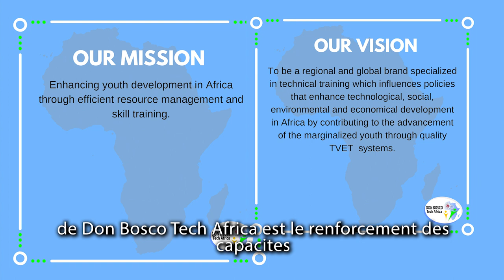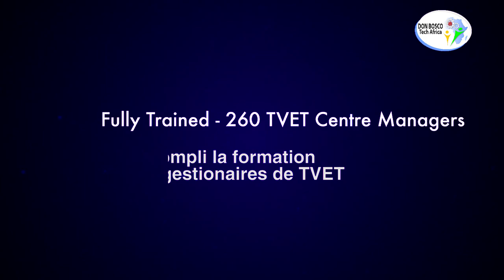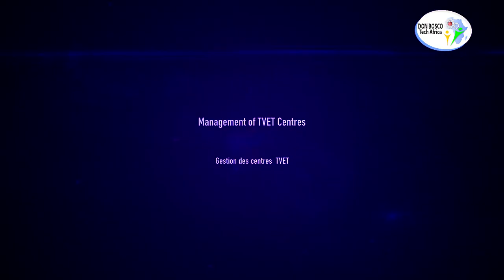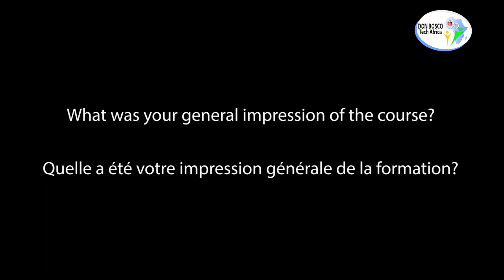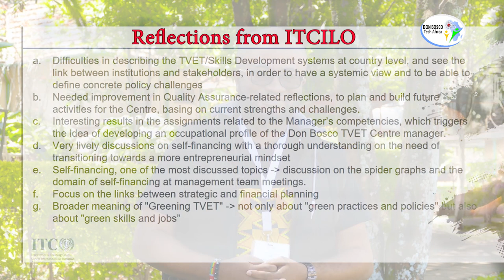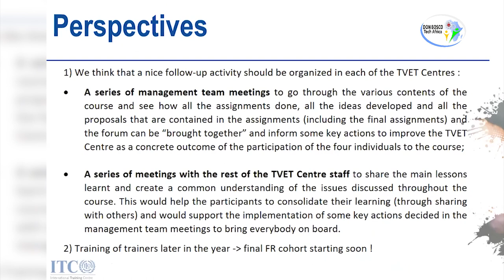e-Learning Course on Management of Don Bosco Institutions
Testimony from Salesian TVET Centre managers and staff in Africa-Madagascar region who have been trained on “Management of Don Bosco Technical and Vocational Education and Training Centres”. The course was conducted by the International Training Centre of the International Labour Organization (ITC-ILO).